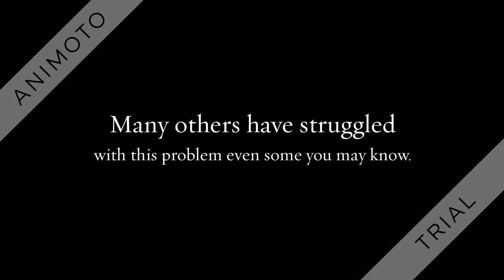Home Owners Loan Act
Home Owners Loan Act produced for U.S. History 1914 in the year 2015.